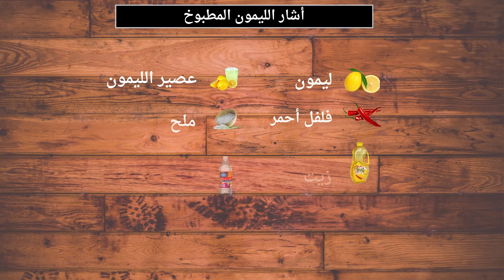Cooked Lemon Pickled | أشار الليمون المطبوخ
Chef Rahma Spices
To order, please contact WhatsApp on  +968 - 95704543
Ingredients:
• Lemon
• Red pepper
• Oil
• Lemon juice
• Salt
• White vinegar
 Cooking method
• Wash the lemon and hot pepper well
• Dry them out of liquids
• Cut the lemon into medium pieces
• Remove the lemon seeds
• Cut the red pepper into slices
• add oil
• Add red pepper slices
• Add salt
• Cooke the ingredients
• Add lemon slices
• Add little vinegar
• Mix the ingredients
• Add salt if necessary
• Leave the mixture to boil over medium heat until the liquid thickens
• Place it in a clean, dry container
• Leave it for 3 days in the sun or until the lemon peel softens
• The meal is ready for health and wellness
بهارات شيف رحمة
للطلب أرجو التواصل بالواتساب على الرقم  +968 – 95704543
المقادير:
• ليمون
• فلفل أحمر
• عصير ليمون
• زيت
• ملح
• خل
طريقة الطبخ
• نغسل الليمون والفلفل جيدا
• نجففهم من السوائل
• نقطع الليمون الى قطع متوسطة
• نقوم بإزالة بذور الليمون
• نقطع الفلفل الأحمر الى شرائح
• نضيف الزيت
• نضيف شرائح الفلفل الأحمر
• نشوح الشرائح
• نضيف الملح
• نشوح المقادير
• نضيف قطع الليمون
• نخلط المقادير
• نضيف عصير الليمون
• نضيف القليل من الخل
• نخلط المقادير
• نضيف الملح عند الضرورة
• نترك الخليط يغلى على نار متوسطة حتى يثقل السائل
• نتركة يبرد
• نضعه فى وعاء نظيف وجاف تمام من السوائل
• نتركه 3 ايام فى الشمس أو حتى تنعم قشرة الليمون
• الوجبة جاهزة بالصحة والعافية